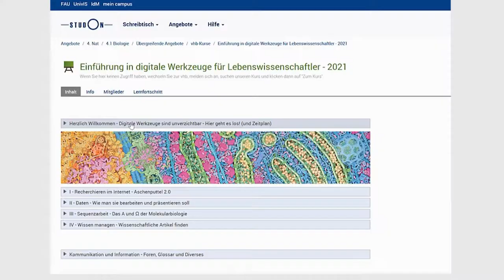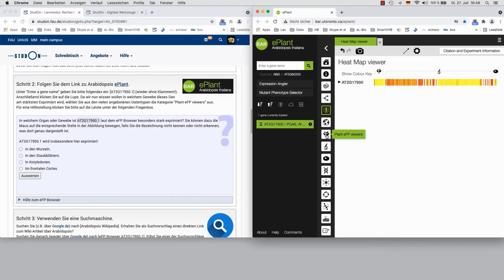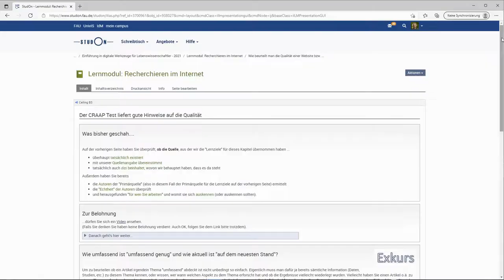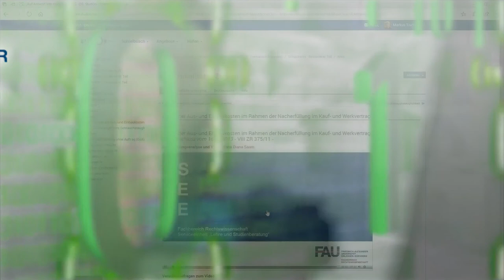FAU Digitale Lehre - Good Practice mit Dr. Heiner Busch - Digitale Werkzeuge in der Biologie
Dr. Heiner Busch vom Department für Biologie gibt Einblick in den Onlinekurs "Einführung in digitale Werkzeuge für Lebenswissenschaftler".

Früher wurden in der Biologie Objekte gesammelt, z.B. in einem Herbar. Inzwischen sind immer mehr Daten verfügbar, die nicht mehr analog zu verwalten sind. Digitale Werkzeuge nehmen daher im täglichen Arbeiten jedes Biologen einen hohen Stellenwert ein.
Die Studierenden haben im Rahmen dieses Online-Kurses die Möglichkeit, anhand von beispielhaften Werkzeugen deren Verwendung kennenzulernen, anhand von kleinen Praxisbeispielen zu üben, die Funktionsweise zu verstehen und reflektiert einzusetzen. Wenn die Lerninhalte selbst digitaler Natur sind, ist es nur konsequent, sie auch digital zu unterrichten.
Bei dem hier vorgestellten Konzept handelt es sich um ein Lernportfolio, bei welchem das Absolvieren der Übungen zur Leistungsbeschreibung des Seminars dazugehört.

Kapitel
0:00 Intro
0:16 Einführung
1:14 Welche Aufgabe haben die Studierenden?
2:05 Wie haben Sie die Studierenden unterstützt?
2:50 Wie wurde der Leistungsnachweis erbracht?
4:06 Welches Fazit ziehen Sie?
4:43 Was wünschen Sie sich für die Zukunft?
5:06 Outro